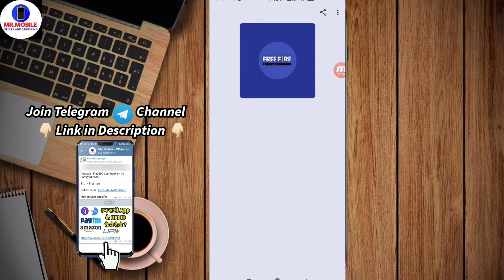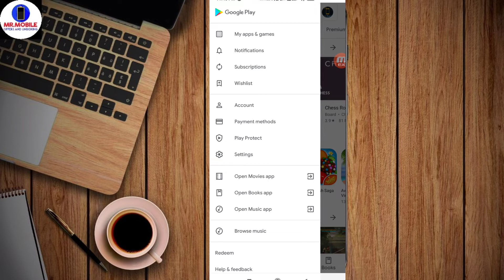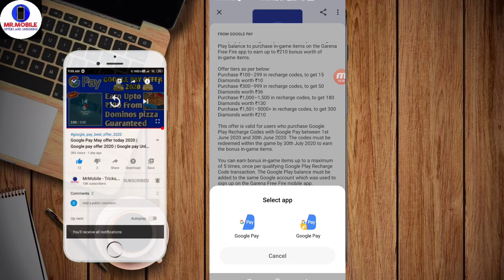Google Pay June offer today 2020 | Google pay Free Fire offer 2020 | Gpay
Google pay New Offer 2020|| Google pay
Unlimited Scratch Card Trick || Google Pay

 Google Pay New Offer Today | Google Pay Recharge Offer For All Earn Upto ₹1500 | Google pay Offer